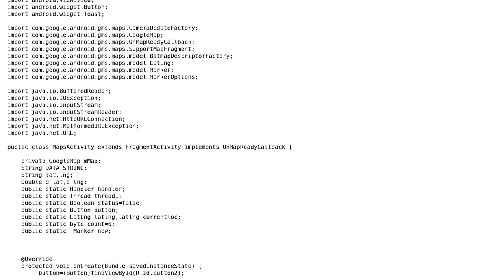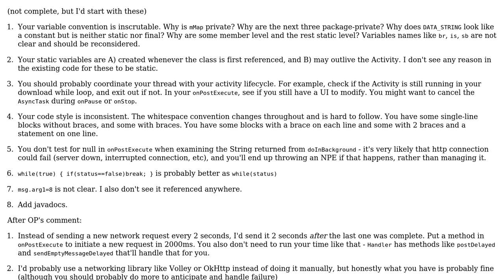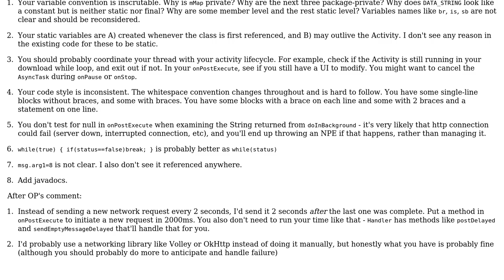Code Review: Retrieving location coordinates from SQL database and plotting on a map android Gmaps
With thanks & praise to God, and with thanks to the many people who have made this project possible! | Content (except music & images) licensed under CC BY-SA | Music | Images & others | With thanks to user Saurabh Badola user peterh user mdd-sbo and the Stack Exchange Network Trademarks are property of their respective owners. You are responsible for your own actions.